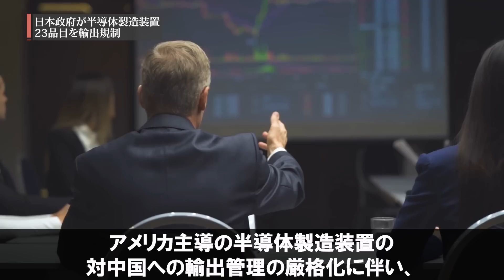【衝撃】脱中国が加速！先端半導体装置を輸出規制！日本の英断に賞賛の嵐！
迅速に改善・修正をさせていただきます。何卒よろしくお願い致します。 日本政府が半導体製造装置23品目を輸出規制した話題について深掘りしています。